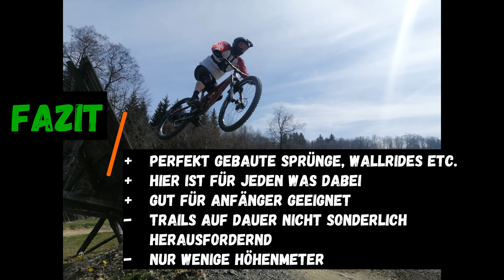MTB | Liftistan 2021 | Bikepark Olpe | Propain Tyee AL 🟥 | VLOG #49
Ein Tag in Liftistan kostet 20€, die sich wirklich lohnen. Hier gibt es schöne Strecken mit verschiedenen Varianten und vielen Gaps, Wallrides und Northshoredrops, die auch für Anfänger geeignet sind.
Doch auch Fortgeschrittene sollten hier auf ihre Kosten kommen.
Auf Dauer bieten die Lines meines Erachtens jedoch nicht all zu viel Abwechslung.

Die Trails in der Übersicht:
0:00 Intro
0:11 Freeride
2:06 Downhill
3:50 Rasenrennen